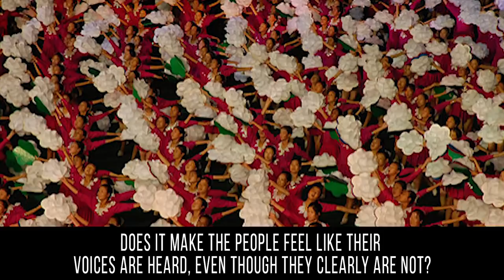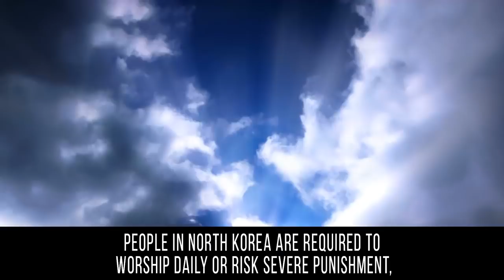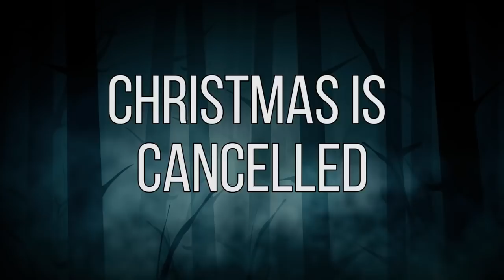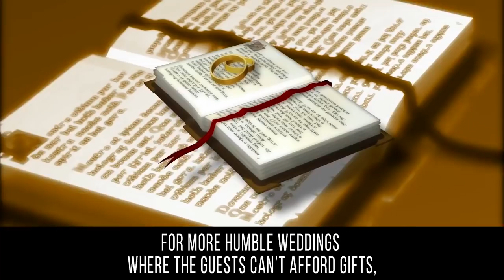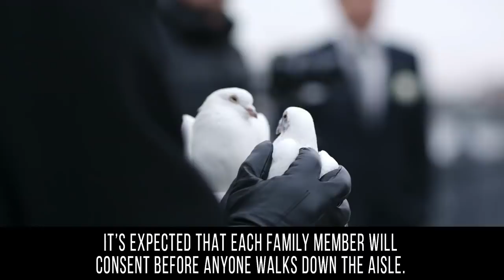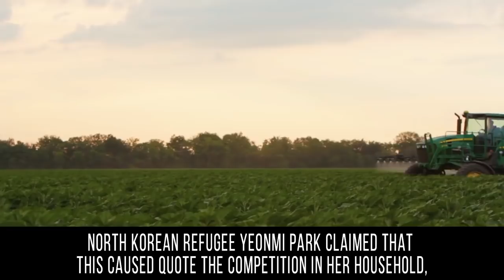STRANGEST Requirements For People In NORTH KOREA!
SECRETS North Korea Doesn't Want You To Know

North Korea is a strange and insular place, and as outside observers many of their rules and regulations seem a bit odd to us to say the least. On paper, North Korea is a democracy, but in practice, well, let’s just say don’t get too excited about the fact that 99.7% of all their citizens show up to vote. It’s normal for a country to revere its leaders, but North Korea takes this to the extreme, such as when Kim Jong-un literally cancelled Christmas and instead everyone celebrate his grandmother’s birthday instead. Mandatory television watching doesn’t sound so bad, until you remember that this is North Korea we are talking about and all there is to watch is propaganda, propaganda, and more propaganda. They claim to be an atheistic country, yet they command the worship of former leader Kim Il-sung to the point where people are required to have pictures of him inside of their homes. Not only that, but they are required to thank him for all of their meals before they get the chance to dig in. If you choose to get married, or if your family chooses for you, you’ll even get to say your vows in front of a statue of him. Life is harsh for the people of North Korea, but even more so if you have any sort of genetic abnormality, such as dwarfish. If you do, you may end up entirely isolated from everyone else under the guise of “safety.”